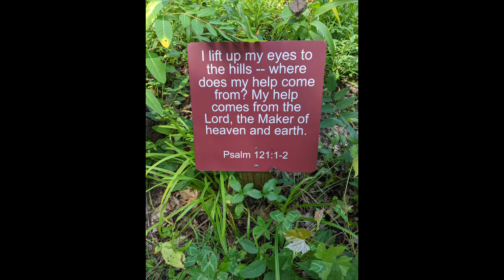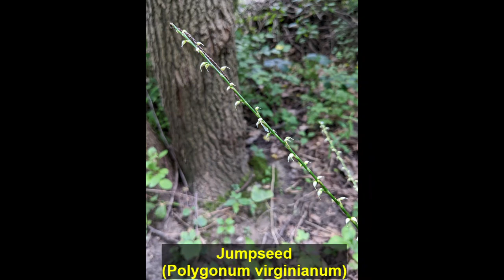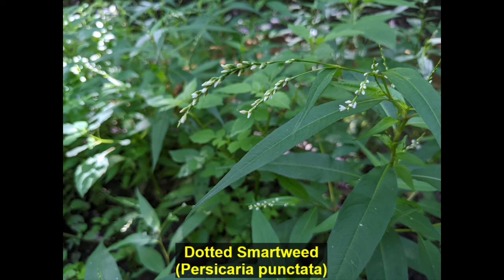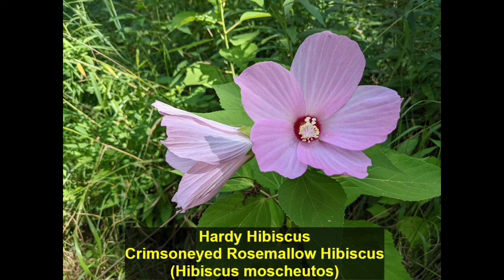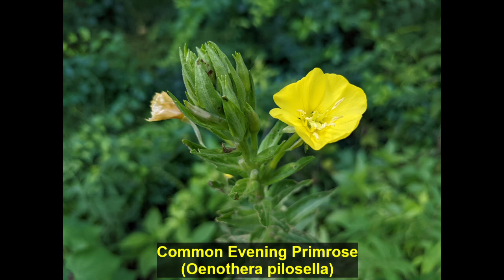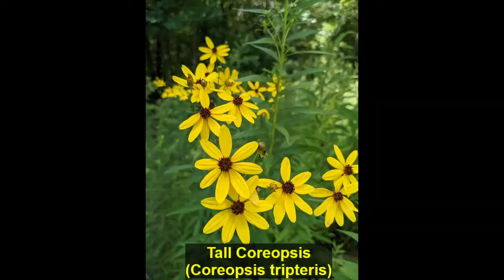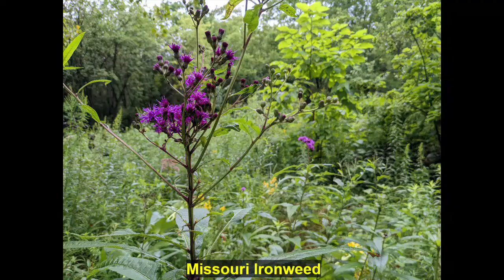What's Bloomin' 08 14 2022 at CITWC Nature Park Native Plants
53 different native plant species found blooming this week is what I counted. I wonder how many I missed. Here is what I found this week. Comments always welcome!

These plants are native to Ohio and may or may not be native to other parts of the United States and Canada.

The CITWC Nature Park covers about 10 acres. It is a natural resource ministry of The church in Toledo-Westside Community. We seek to restore the park grounds to native plants as much as possible to support the bio-diversity of the insects, birds, plants and wildlife. We are Sacred Grounds certified by the National Wildlife Federation and work with the support of the  Wild Ones - Oak Openings chapter, the Green River Initiative, and the Toledo MetroParks and several other local organizations. The park is open  to the public during daylight hours.